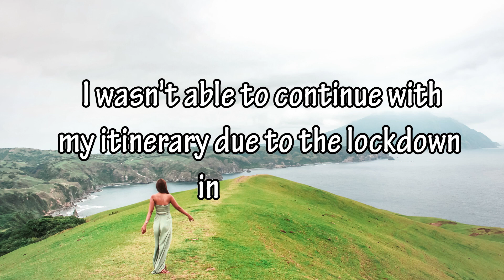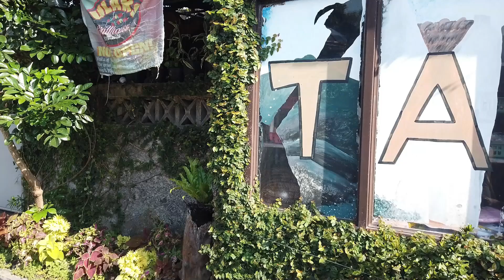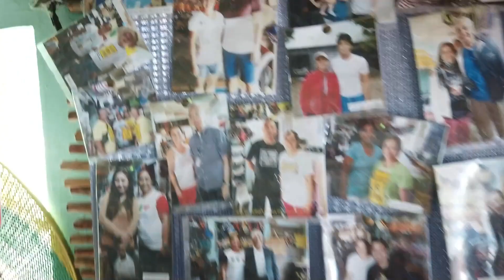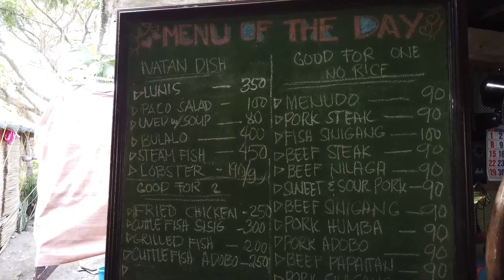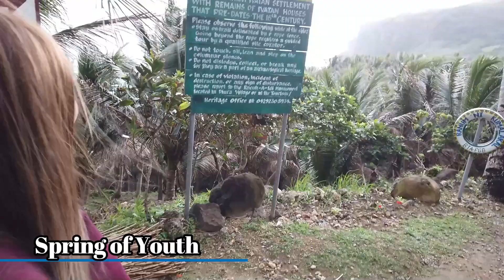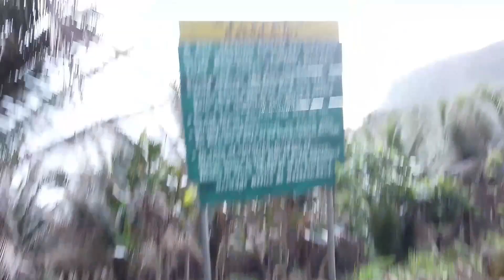SPRING OF YOUTH, TAWSEN SOUVENIRS, BEEHAN MEALS AND SNACKS | Batanes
Long overdue vlog in Batanes! Took the videos here last year March 14 and 15, before the lockdown. Sorry took so long to upload since I had other priorities. The pandemic gave me lots of free time to take vlogging seriously and upload videos consistently. Rakuh-a-idi spring is a natural spring pool that overlooks the beach with the stunning view of Mount Iraya. I love it because there are no other tourists and I was able to enjoy it all for myself. :) I also visited the Tawsen Souvenir and ate in one of the popular restaurants in Batanes, Beehan Meals and Snacks.

Hi, i am Sara from Pampanga, Philippines! I vlog mostly about my travels but you can see other helpful and entertaining stuffs here! hahahaha. I take videos so I can revisit them when I get older and show them to my grandchildren in the future. hahaha.